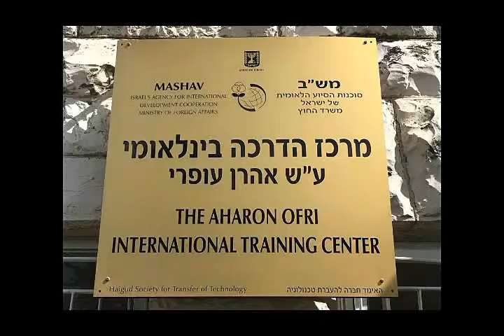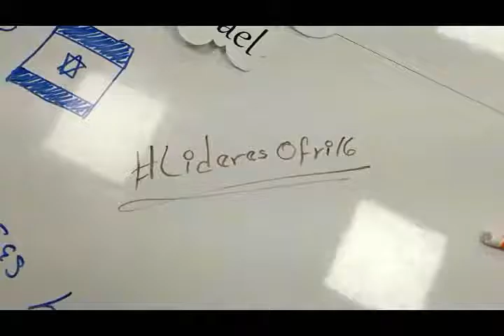Proyectos sociales y Voluntariado en Israel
Video creado en el curso de "'Liderazgo juvenil" impartido en el país de Israel por MASHAV Centro Ofri, 22 jóvenes latinoamericanos y del caribe conociendo diferentes proyectos sociales a fin de mejorar la calidad de vida en las comunidades.

Aqui les dejo el link del proyecto de voluntariado granja Adan y Eva donde sale la voluntaria Brasileña hablando de su experiencia

También hay otro proyectos sociales a fin de ayudar a jóvenes en riesgo:

. Para mi uno de mis favoritos